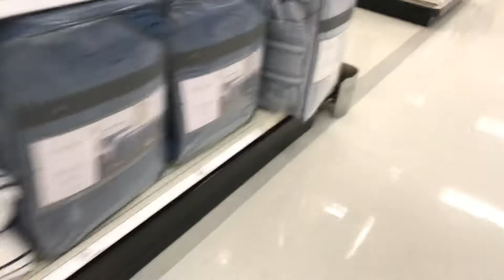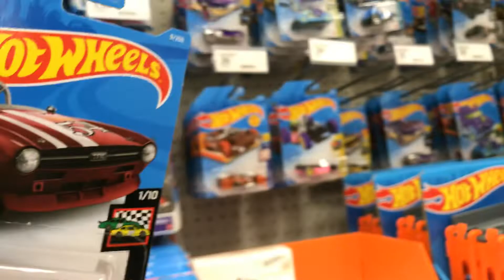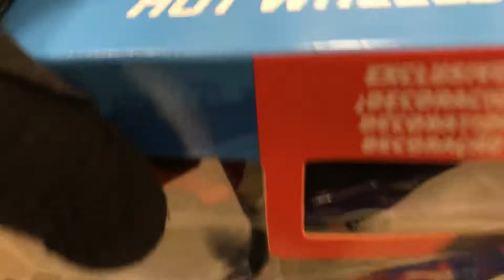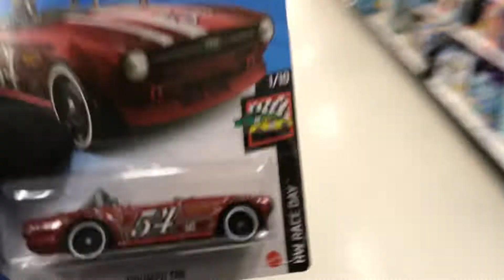Playdays Collectibles Thursday morning Hotwheels hunting at Target!. 3.25.21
Let’s see if Target has any goodies?. Playdays Collectibles is now open!. Bring your mask 😷 and gloves 🧤. We are all equal!. Safety first!. Please keep using all safety precautions at all times!. Open 7 days a week. Thank you for your business and support. Don’t forget to visit my YouTube channel